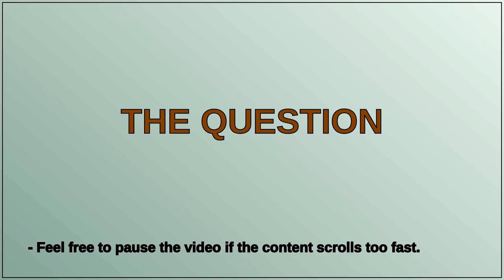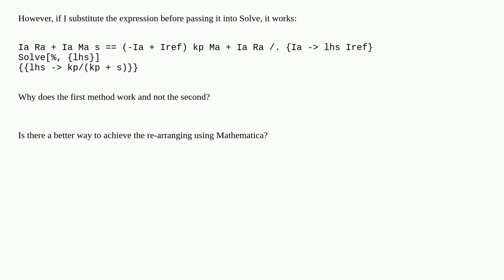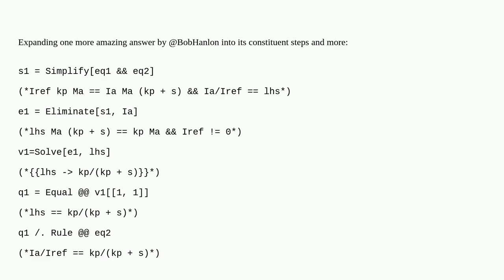Why is prior manipulation necessary before using 'Solve'?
A special thanks goes out to the community

  equation-solving algebraic-manipulation